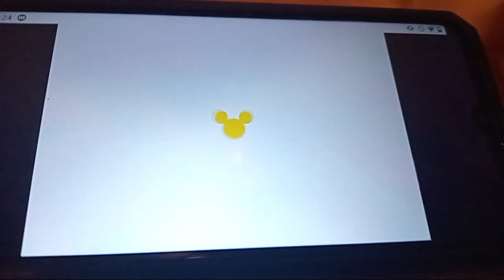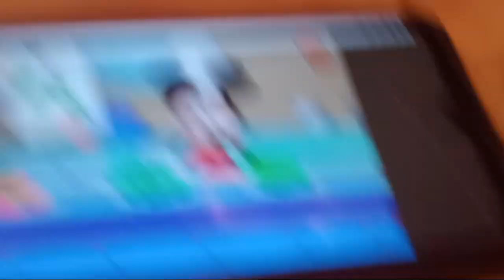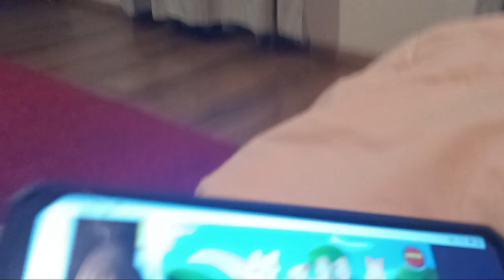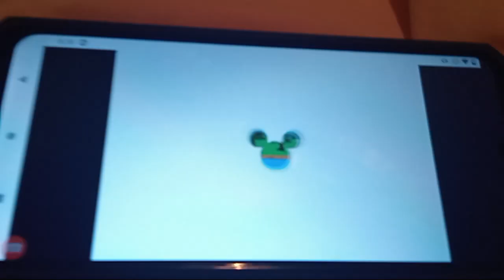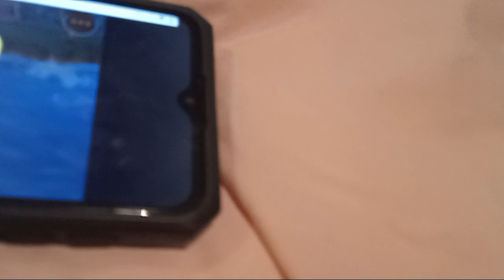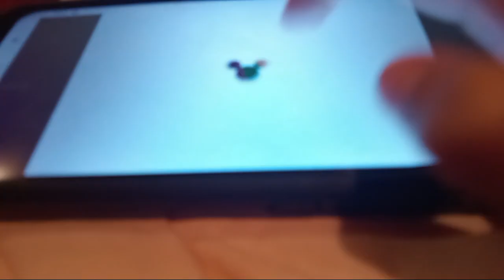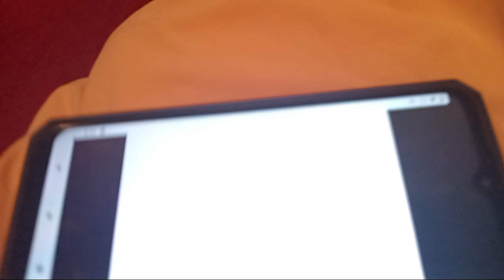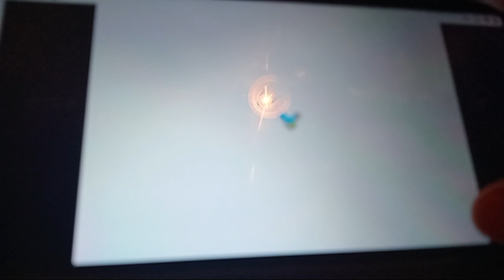Mickey And Minnie's Universe: Mickey Mouse Clubhouse Full Game! | The Claudiarlton Channel (1/2)